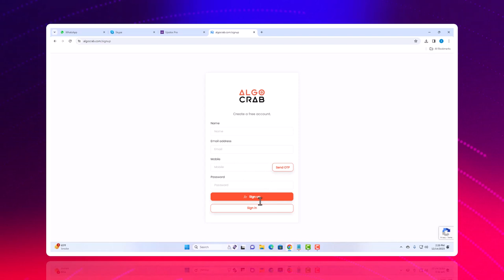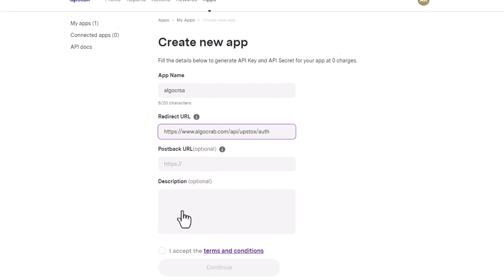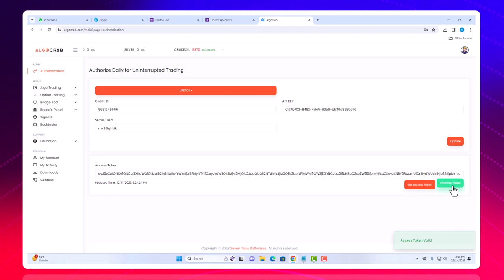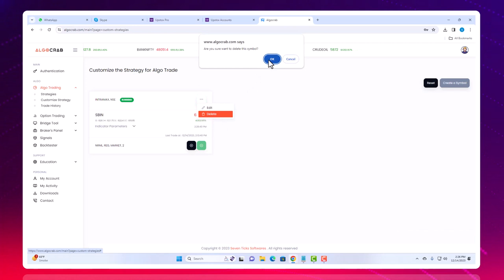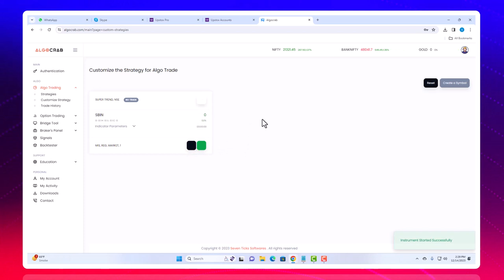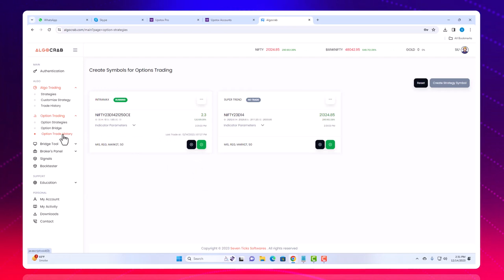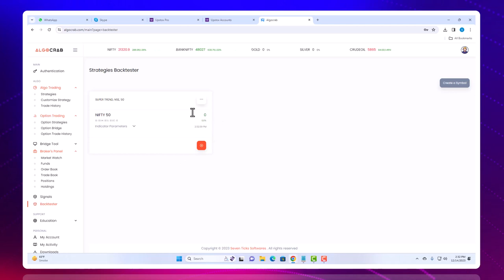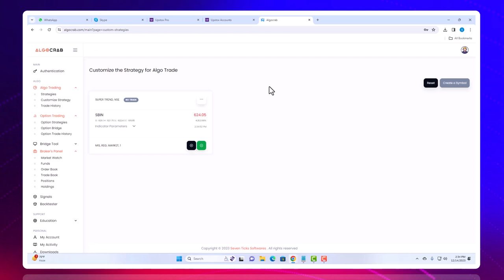Algo Trading using the Upstox Account | Boost Your Profits with Algorithmic Trading on Upstox! 📈💹